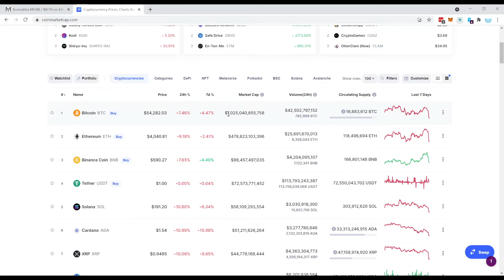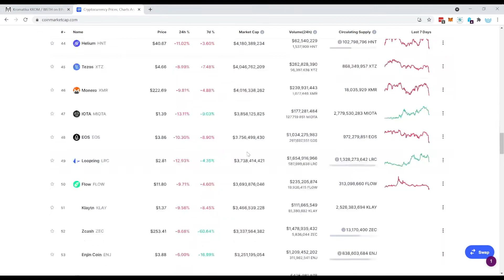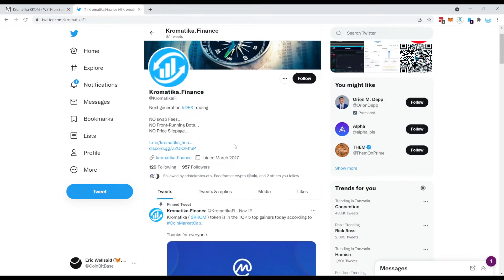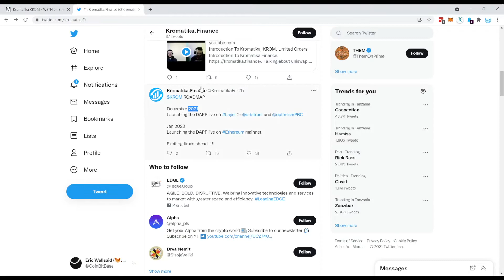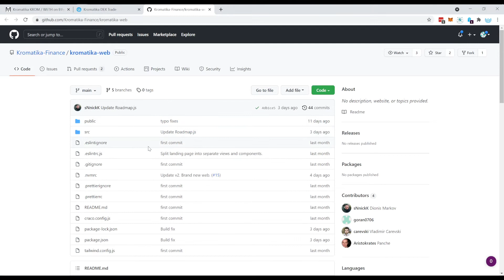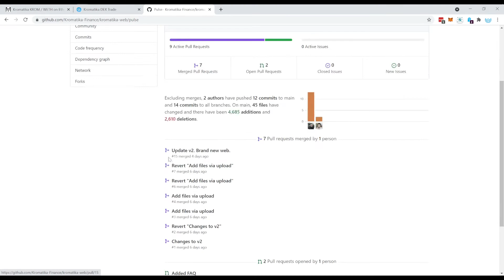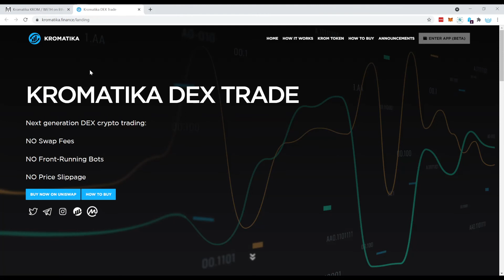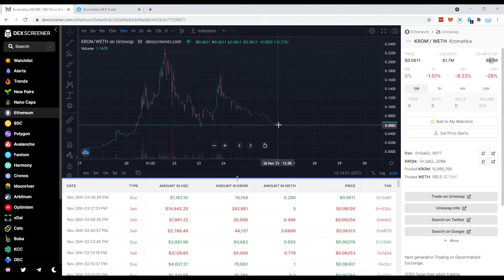💹 I Wish I would Have Known This Earlier! Trade Small Caps Made Easy.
This video will show you how you can use the strategy from my psychology video on a real world example.